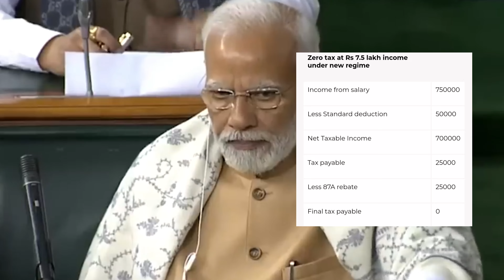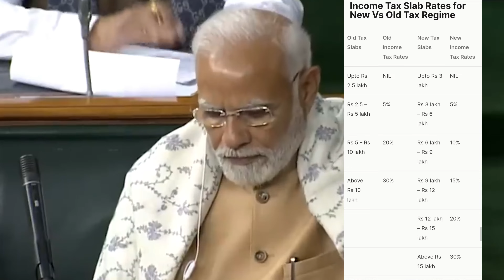Budget 2023 "No Income Tax for Earnings Up to Rs 7 Lakh"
5 Income Tax Rule Changes Announced by FM Sitharaman in Budget 2023.

In the Budget for 2023-24, Sitharaman said currently individuals with total income of up to Rs 5 lakh do not pay any tax due to rebate under both the old and new regimes. With effect from April 1, these slabs will be modified as per the Budget announcement.